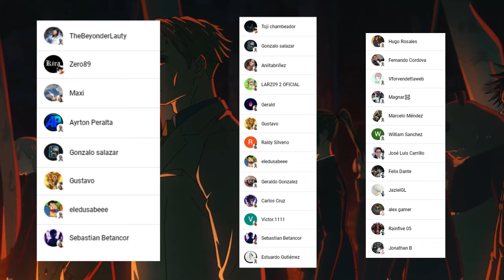😱 TOP 10 Hechiceros MAS PODEROSOS Actualmente 😈 ITADORI vs YUTA ??? Jujutsu Kaisen FINAL